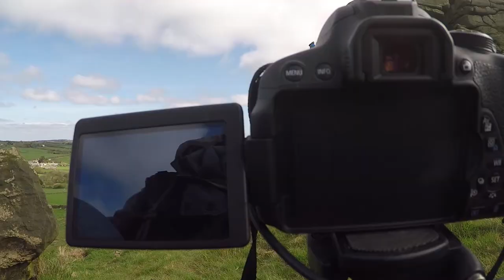Landscape Photography - Almscliffe Crag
I head to Almscliffe Crag, trying out the GoPro Karma Grip with Hero 5 for the first time in a proper setting. A fairly quick visit but lovely to capture some beautiful landscape images.

Canon 700d
Canon 75-300mm Zoom Lens
Canon 10-22mm Wide Angle Lens
Audio Recorder
GoPro Hero 5
GoPro Karma Grip
GoPro Hero 3
Camera Bag
Joby Gorillapod
Mic adaptor